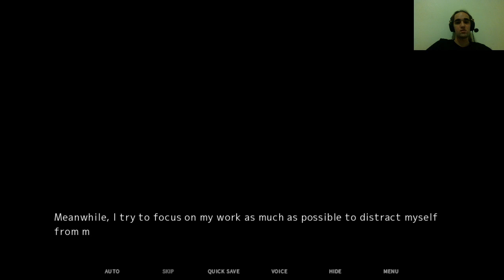Shaymin VNs: Fatal Twelve Episode 7 Yuri Confirmed?! Miharu's Feelings?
This is a still new visual novel avaliable on steam, so make sure to grab it to see all the endings and play for yourself, for the amount of content, it is resonably priced. This is going to be a wild ride with amazing characters and an intreaguing story. I'm really excited to show you all my experience playing this fantastic game!